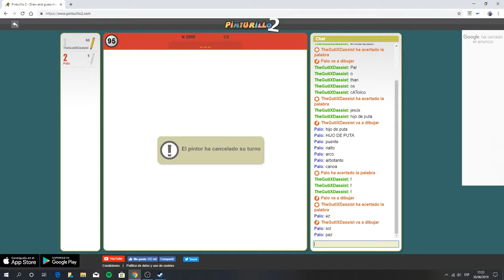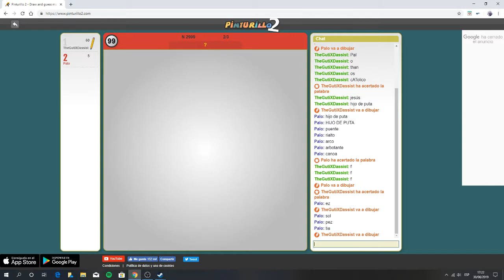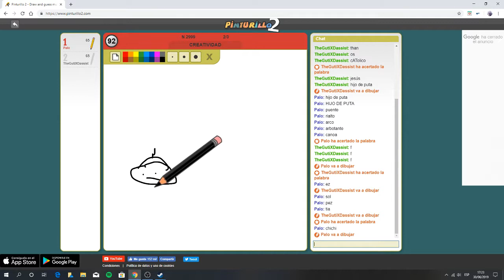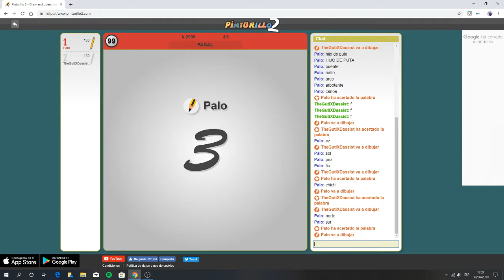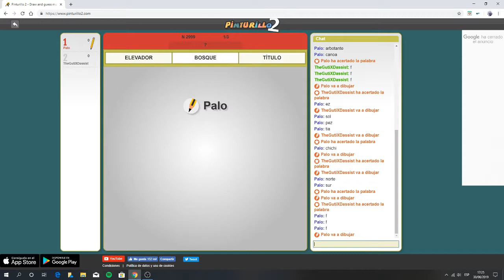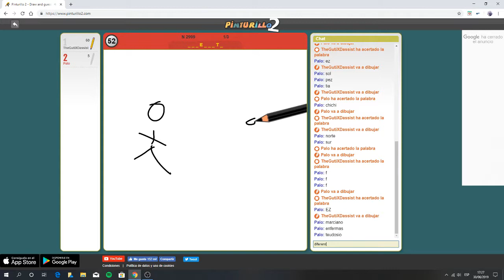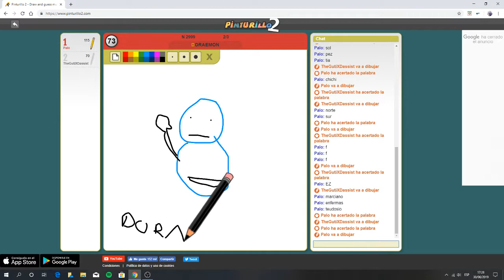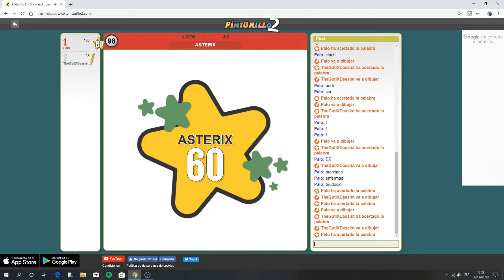Los dioses del pinturillo [AlBeRtO_PIXGT18 & Pablo12005]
Una fresca partida de pinturillo